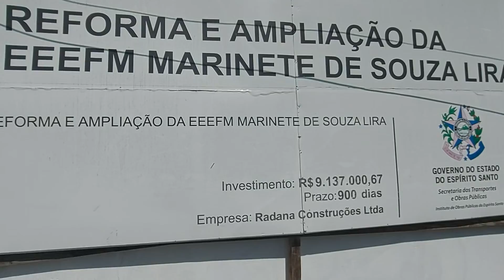SÉRGIO VIDIGAL GOVERNADOR RENATO CASAGRANDE INAUGURAÇÃO DE ESCOLA EM FEU ROSA